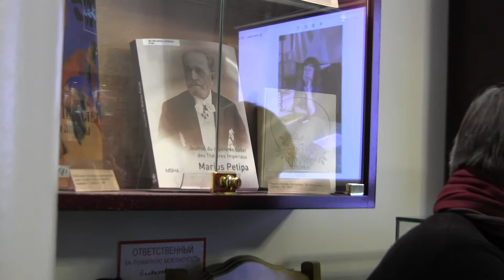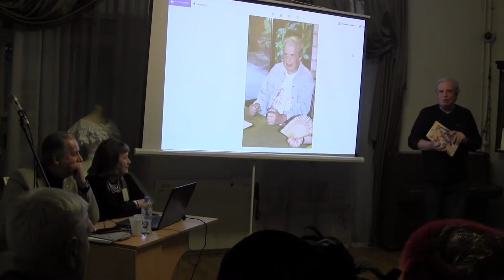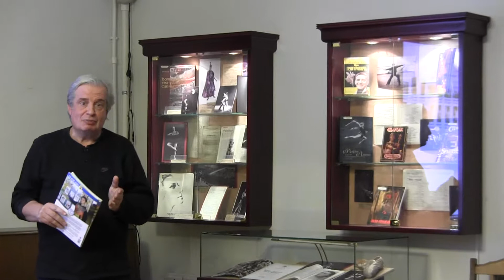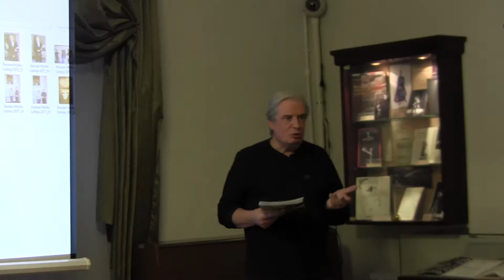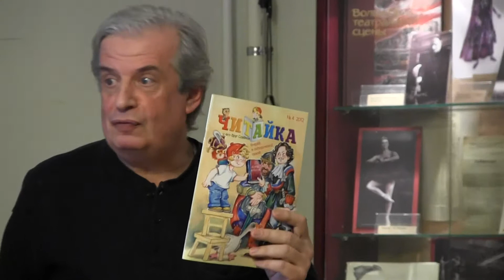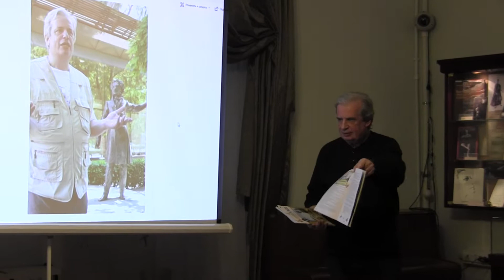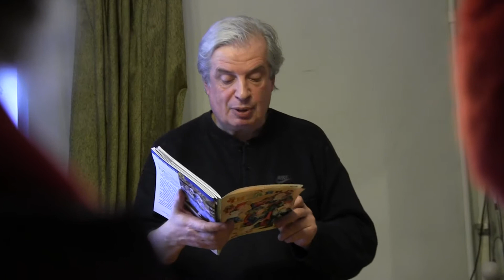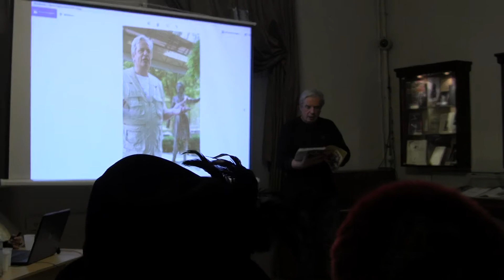Фестиваль "Русские мифы". Елена Зарецкая, Дмитрий Рогожкин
6 декабря в Москве в библиотеке искусств (более известной как театральная библиотека) на Большой Дмитровке д. 8 к.1 состоялась презентация Международного фестиваля в Черногории (г. Дженовичи) "Русские мифы".
Соучредитель фестиваля и член жюри Лола Звонарёва выступила ведущей творческой встречи с писателями - участниками десяти литературно-художественных фестивалей "Русские мифы". Соведущим вечера выступил Арсен Мелитонян - поэт, искусствовед, художник.
Среди авторов присутствовали известные поэты и прозаики Владислав Бахревский, Любовь Никитина, Павел Кренёв, Геннадий Калашников, Дмитрий Рогожкин, Григорий Певцов, Анетта Руж, Владимир Попов, Елена Глазкова, Валерий Лебединский и мн. другие корифеи российской литературы.